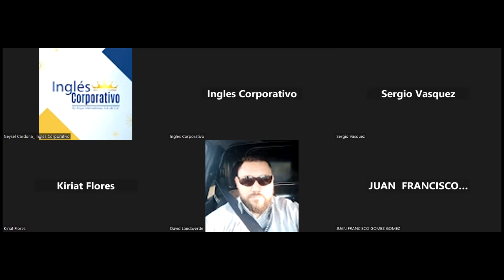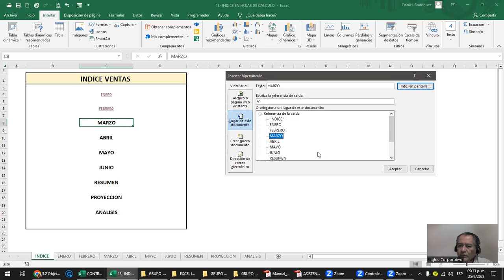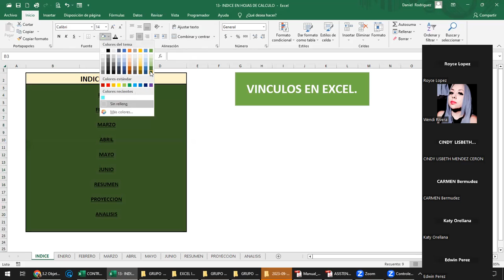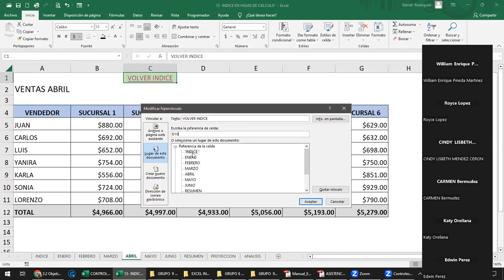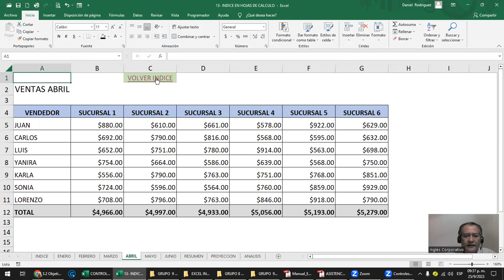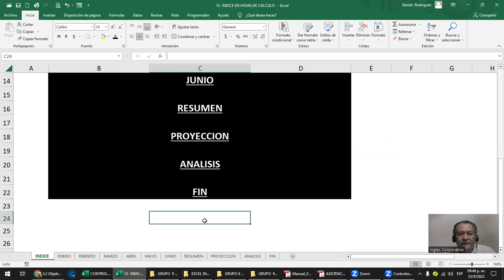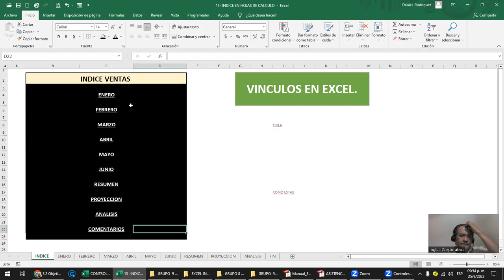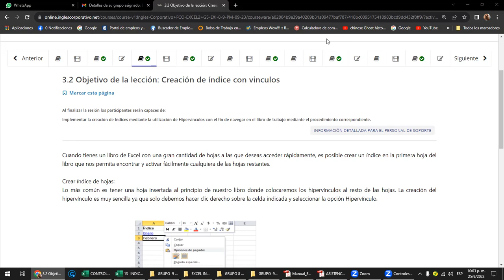Sesión 12 - 25-09-2023 - IC29811-0022-2023- Rodriguez - Crear indices con vinculos